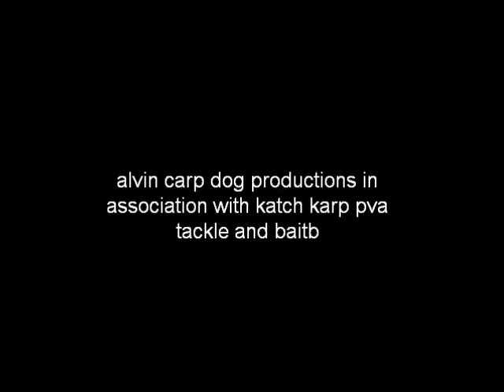bait boat in action part 4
oakside newquay lakekatch karp bait boat occurance